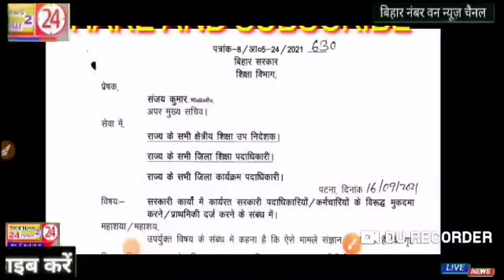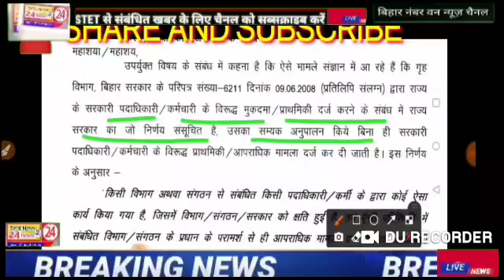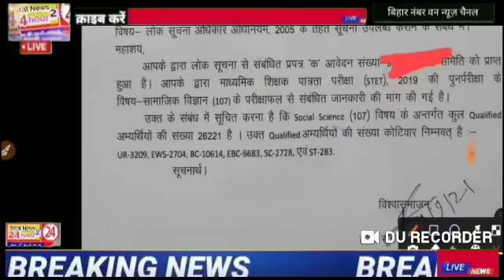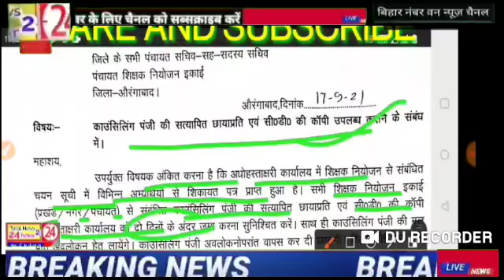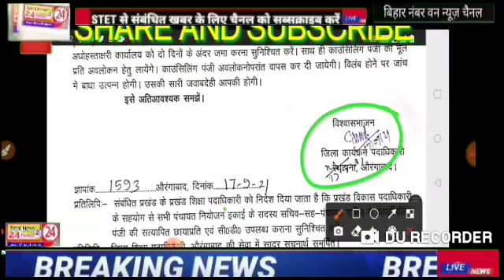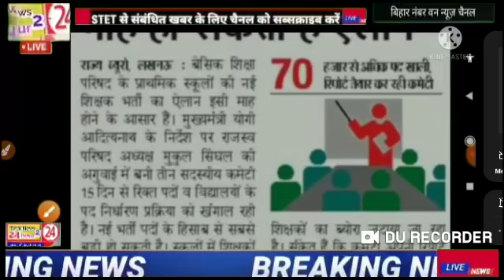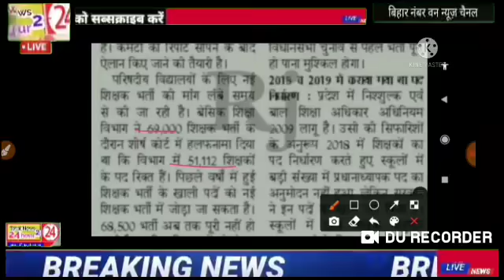stet शिक्षक अभ्यर्थियों के लिए बड़ी खबर प्रधान सचिव लेटर क्वालिफाइड अभ्यर्थियों की हर कोटि में..